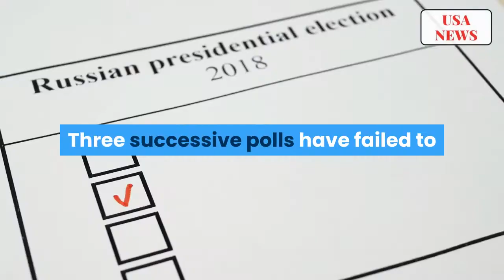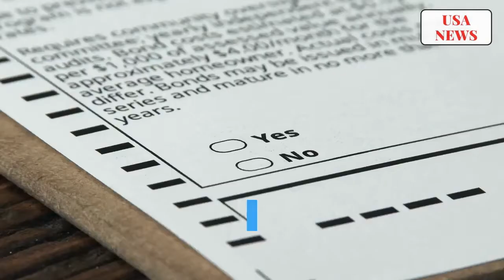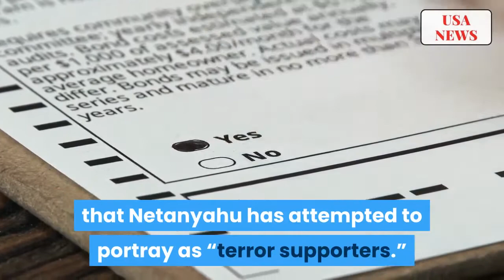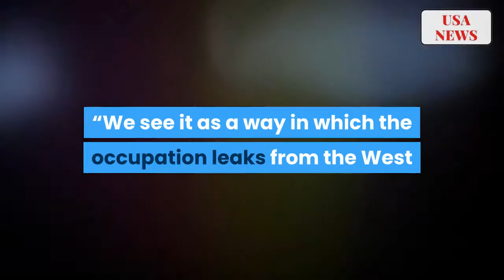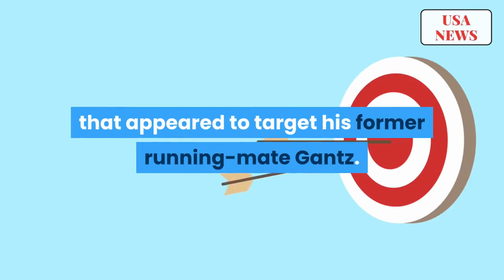Israelis Just Showed the World What a Socially Distant Protest Looks Like | USA NEWS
Israelis Just Showed the World What a Socially Distant Protest Looks Like